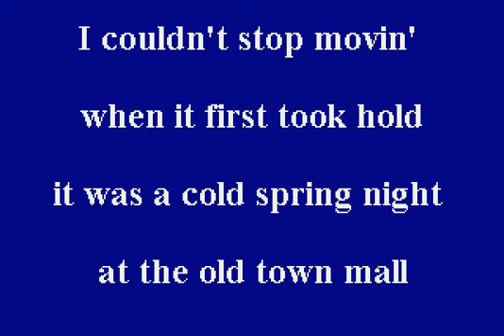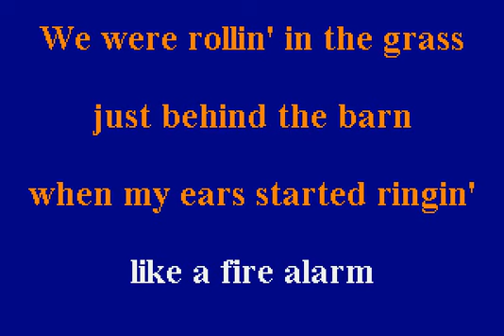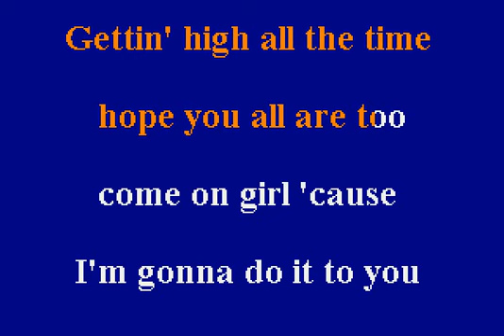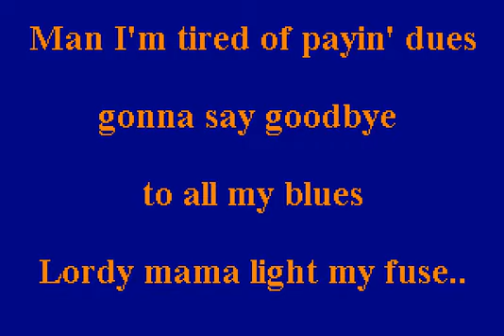Rick Derringer - Rock 'N Roll Hootchie Coo - Karaoke